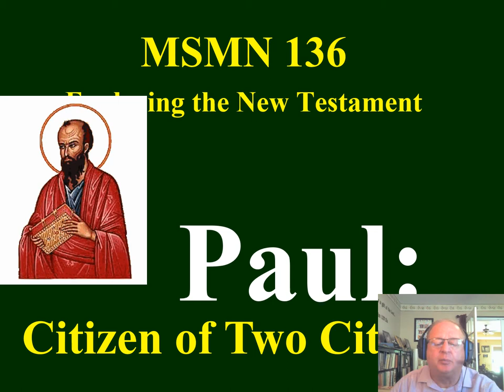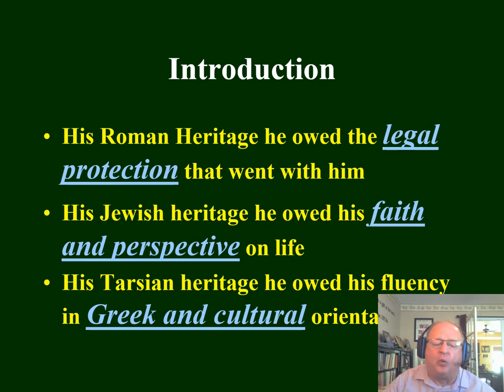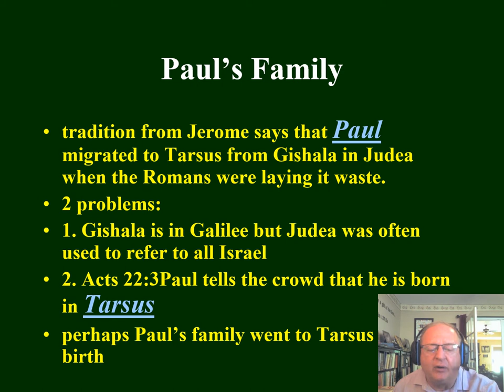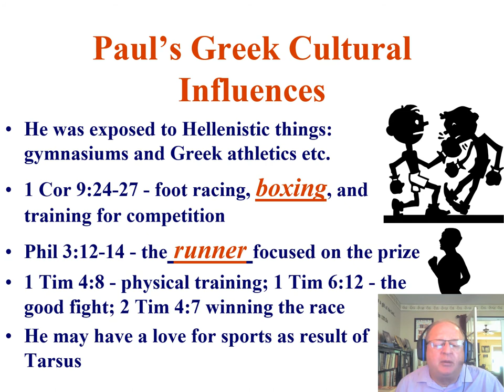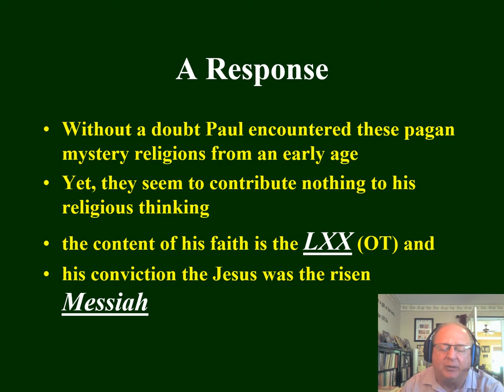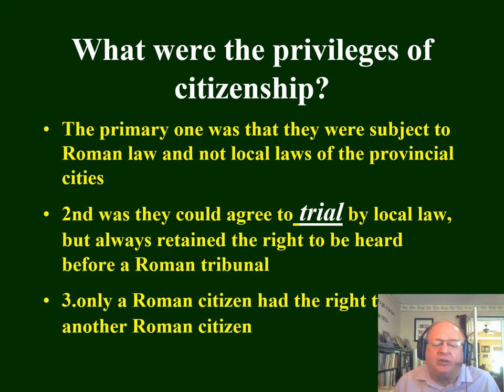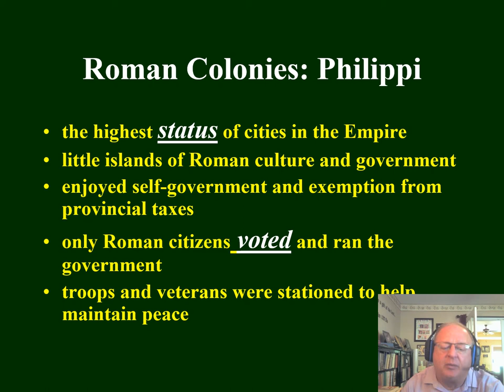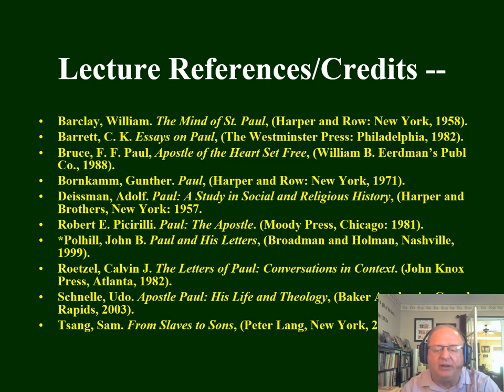MSMN Exploring the NT The Apostle Paul: A citizen of 2 Cities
Paul lived in a Jewish World, a Greek World, and a Roman World. Did Tarsus or Rome influence Paul more?